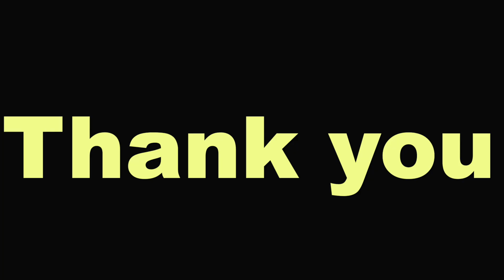Ep.05 Cycling Around Tasmania Australia | Perth to Deloraine| Easy short ride with butterfly company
Beautiful mood.
Beautiful weather.
Me and my friend Laurence started the Tasmania west coast trip together from Perth. I’d like to say huge thank you to Laurence and Nicolas, I enjoyed my time staying at your place.
Perth to Deloraine, easy short ride with butterfly company, it is beautiful! After I arrived to caravan park, I spent some romantic time with a duck photographer. And we met a group of cyclists in the kitchen. We all shared stories and  laughter. Such a good time, happy vibes over flowing from that room.
Friendship is a rainbow between two hearts. Stay safe and be happy.